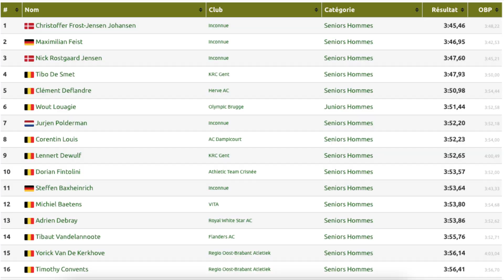1500m men Flanders Cup DCLA 2021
1500m A-heat at the Flanders Cup in Leuven 07/08/2021
(Meeting voor Mon)

1 -  3:45,46 - Christoffer Frost-Jensen Johansen (Denmark)
2 - 3:46,95 - Maximilian Feist 3:46,95 (Germany)
3 - 3:47,60 - Nick Rostgaard Jensen (Denmark)
4 - 3:47,93 - Tibo De Smet (Belgium)
5 - 3:50,98 - Clément Deflandre (Belgium)
6 - 3:51,44 - Wout Louagie (Belgium)
7 -  3:52,20 - Jurjen Polderman (Netherlands)
8 - 3:52,23 - Corentin Louis (Belgium)